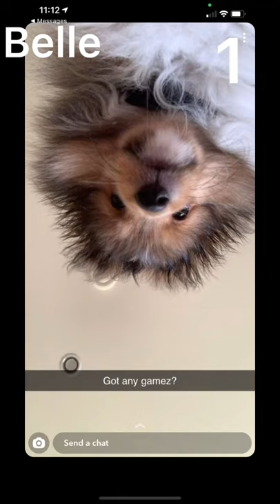Fun video of Sheltie puppy | songs about me, get to know me! YouTube Short